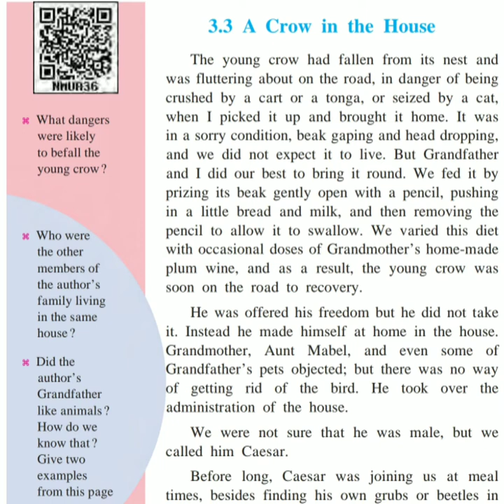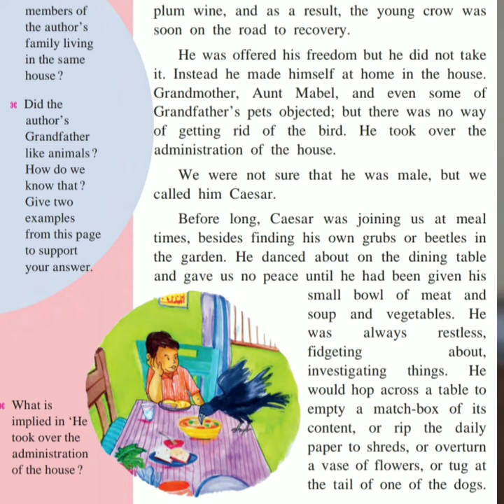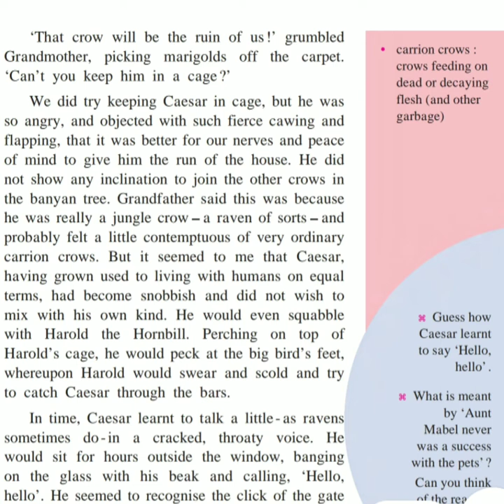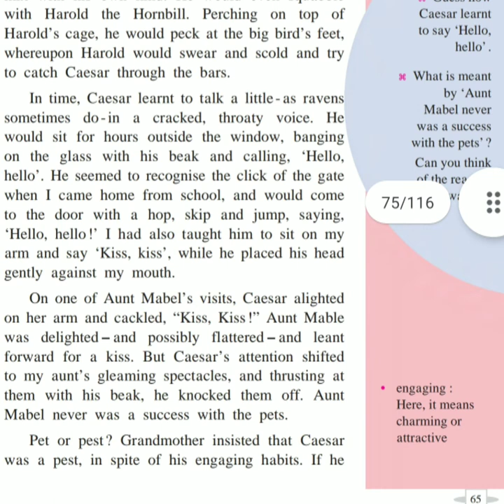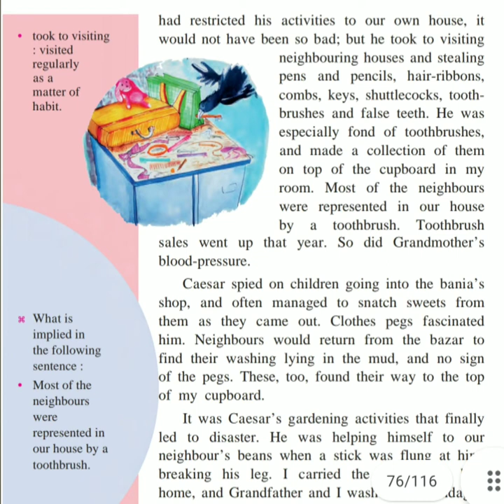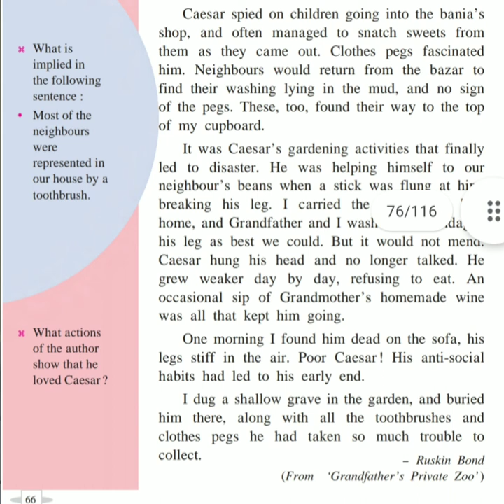Std 7 L-3.3 A Crow in the House @easylearning24s easy explantn in Marathi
Std 7 L-3.3 A Crow in the House ‎@Megha24 Khandeparkar  easy explantn in Marathi